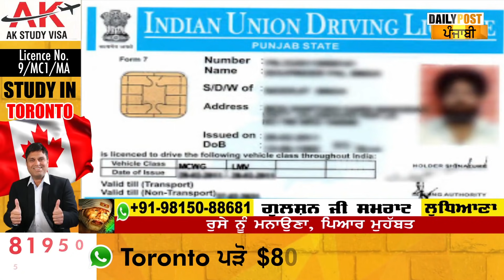ਡਰਾਈਵਰਾਂ ਲਈ ਵੱਡੀ ਰਾਹਤ ,ਟ੍ਰੈਫਿਕ ਨਿਯਮ ਤੋੜਨ 'ਤੇ ਸਜ਼ਾ ਨੂੰ ਲੈ ਕੇ ਬਦਲੇ ਨਿਯਮ, ਹੁਣ ਟ੍ਰੈਫਿਕ ਪੁਲਿਸ ਨਹੀਂ ਕਰ ਸਕਦੀ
driver , drivers license , traffic police ,punjab police , traffic rules change , traffic rules news , traffic rulea news today , indian union driving license